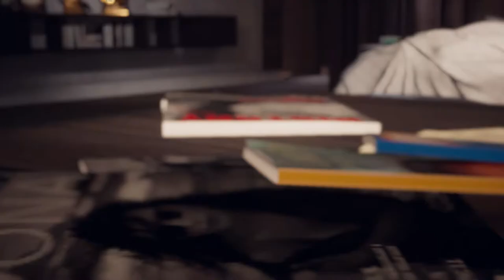DEVIL'S HUNT (Gameplay em Português)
Título: Devil's Hunt
Gênero: Ação, Aventura, Indie
Desenvolvedor: Layopi Games
Distribuidora: 1C Entertainment
Série: 1C
Data de lançamento: 17/set/2019